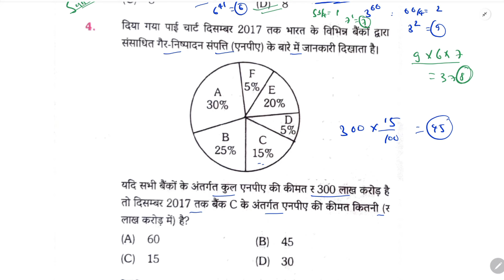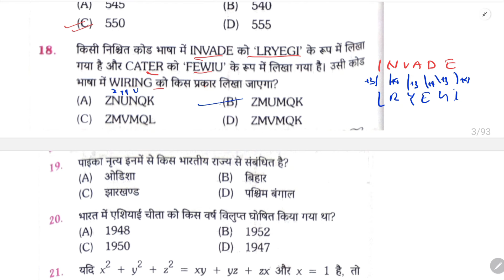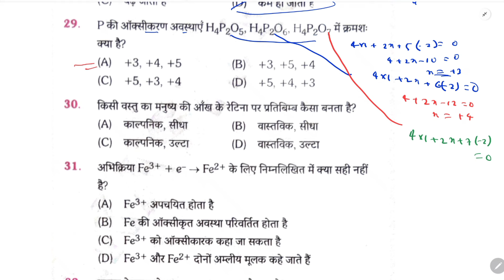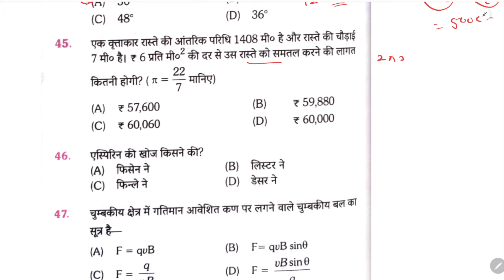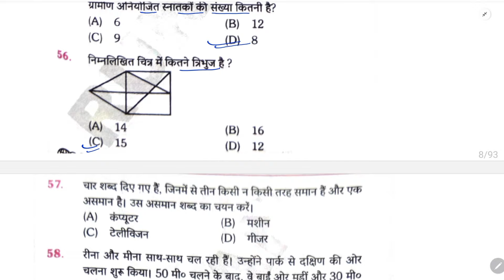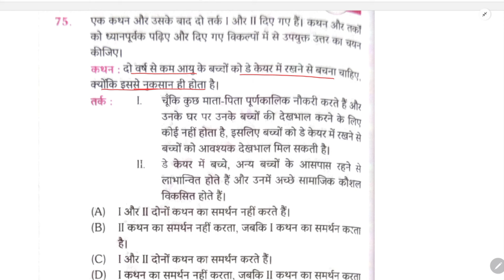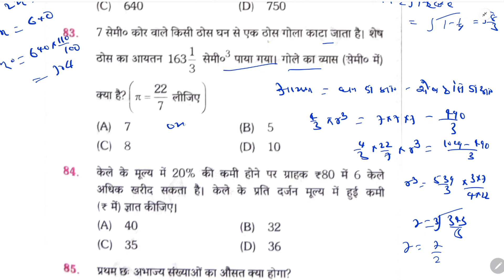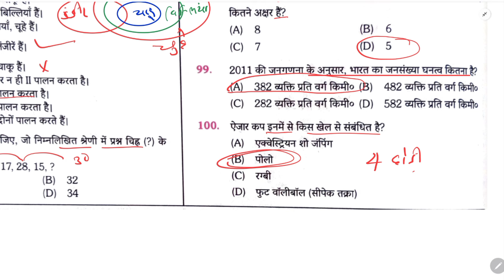RRB Technician Grade-3 Set || Platform Technician Grade -3 Practice Set || Practice Set-20 | SUNBIK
maths Link

Follow the SUNBIK Classes channel on WhatsApp

SUNBIK Classes
From-Nalanda Bihar(india)